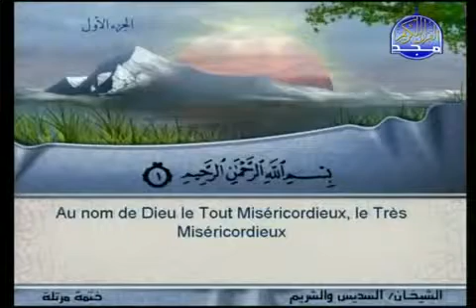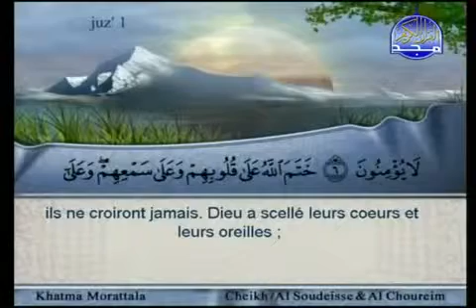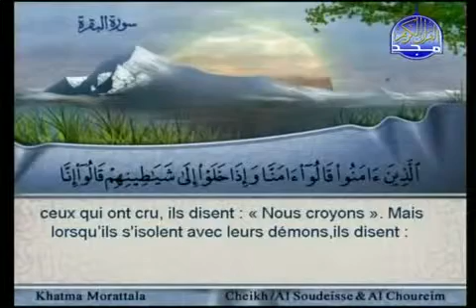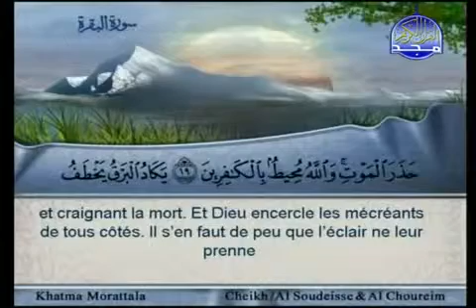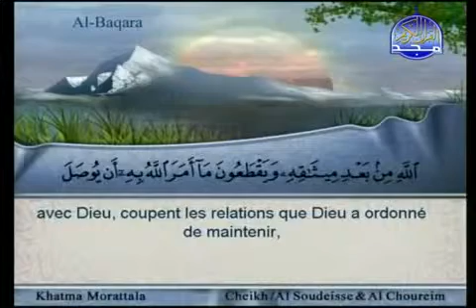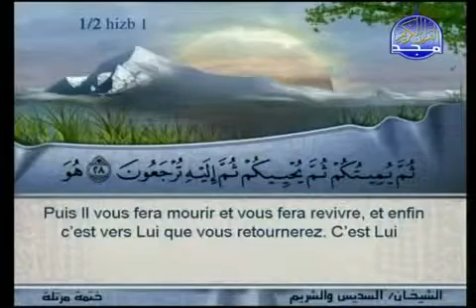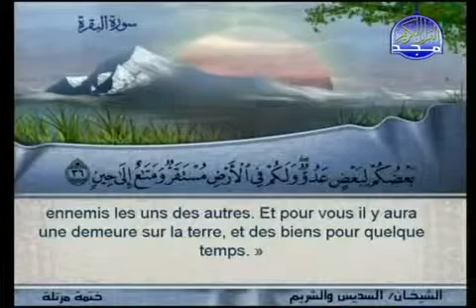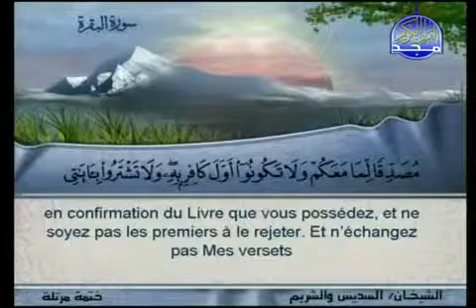Coran Récitation Joz'1 Traducteur partie 1